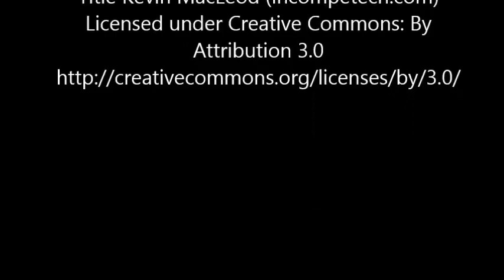Phosphorescent Landscapes by Ken Farrar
This video illustrates how my paintings appear in a darkened environment and continue to glow for up to 10 hours after being exposed to light